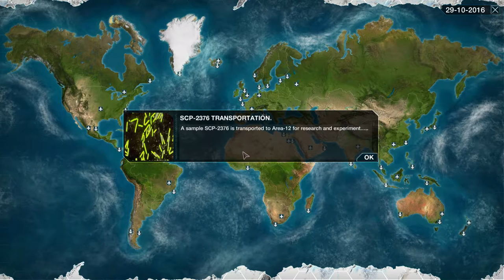Plague Inc Evolved #020 - SCP-2376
Wir spielen weiter Plague Inc Evolved und dieses Mal als Szenario.

Aufnahme-Partner